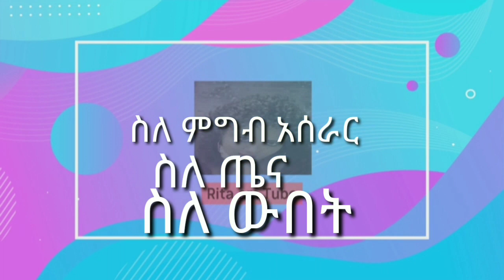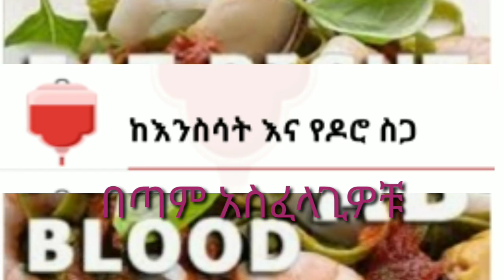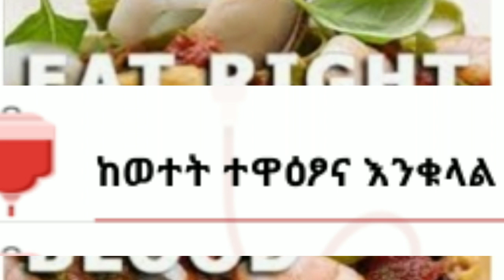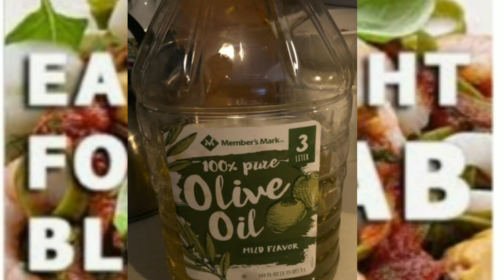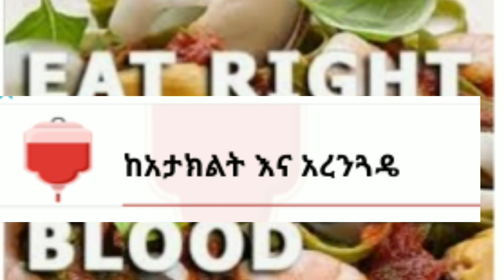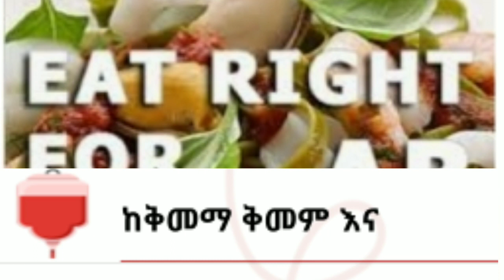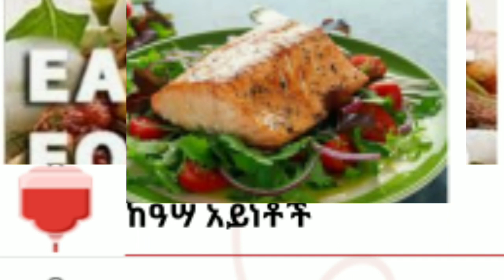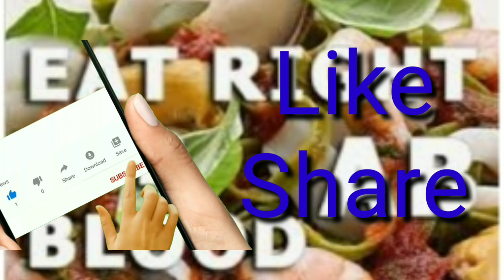የደም አይነት ኤቢ የአመጋገብ ስርአት/ለደም አይነት ኤቢ አስፈላጊ የሆኑ የምግ አይነቶች/Blood Type AB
የደም አይነታቸው ኤቢ የሆኑ ሰዎች መመገብ እንዲሁም ማሶገድ ያለባቸው የምግብ አይነቶች በተጨማሪም ክብደትን ለመጨመር እና ክብደትን ለመቀነስ የሚረዱን